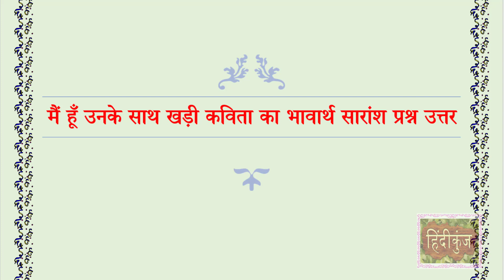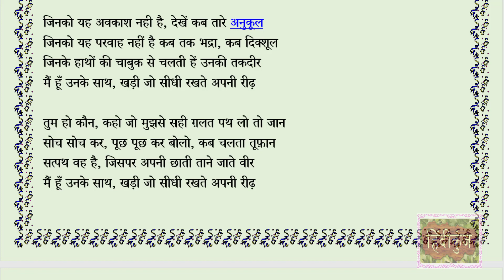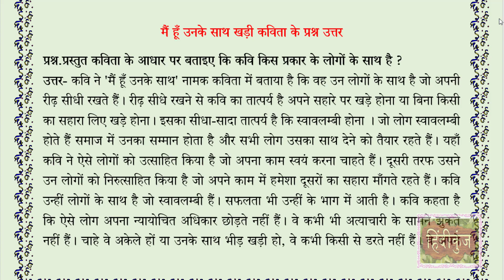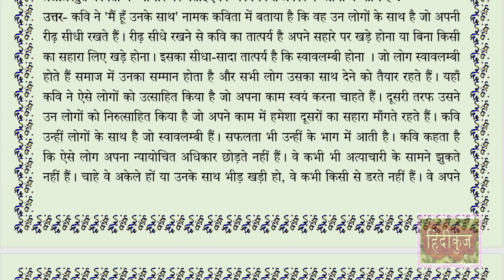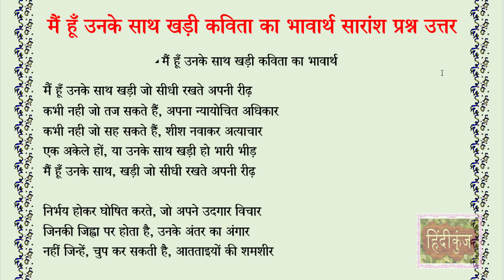मैं हूँ उनके साथ खड़ी कविता का भावार्थ सारांश प्रश्न उत्तर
मैं हूँ उनके साथ खड़ी कविता का भावार्थ सारांश प्रश्न उत्तर main hoon unke saath khadi main hoon unke saath khadi summary in hindi main hoon unke saath khadi kavita ka bhavarth main hoon unke saath khadi kavita मैं हूँ उनके साथ खड़ी जो सीधी रखते अपनी रीढ़ मैं हूँ उनके साथ खड़ी नई गुलमोहर हिंदी पाठ्यपुस्तक मैं हूँ उनके साथ खड़ी कविता नई गुलमोहर हिंदी पाठ्य पुस्तक Nayi Gulmohar Hindi Pathya Pustak harivansh rai bachchan, hindi literature hindi kavita नयी गुलमोहर नई गुलमोहर हिंदी पाठ्य पुस्तक